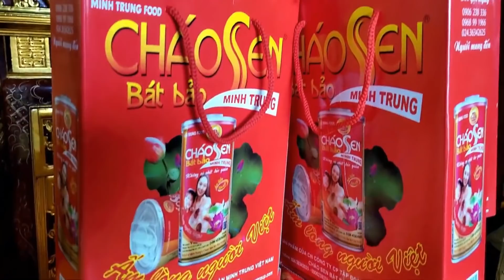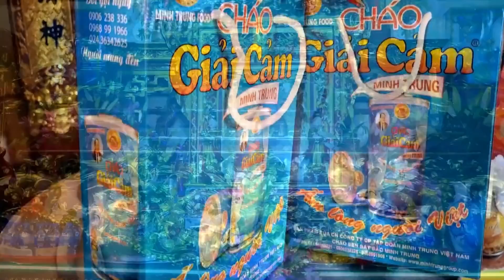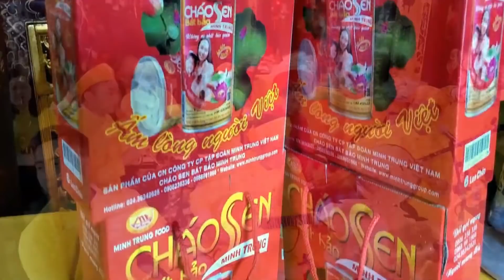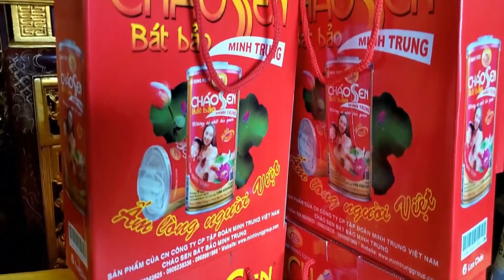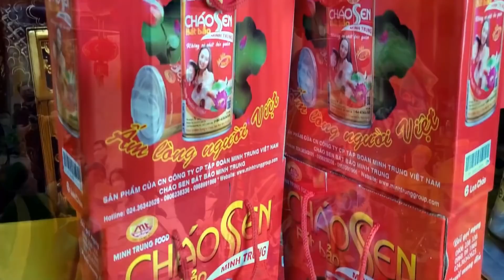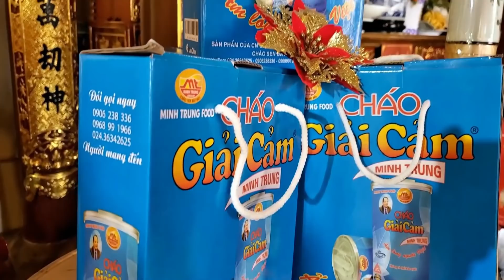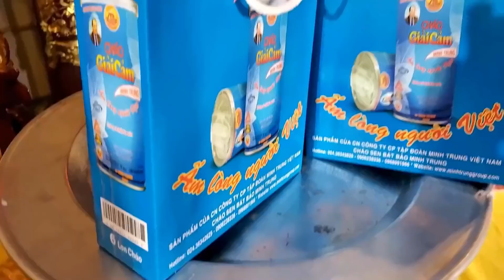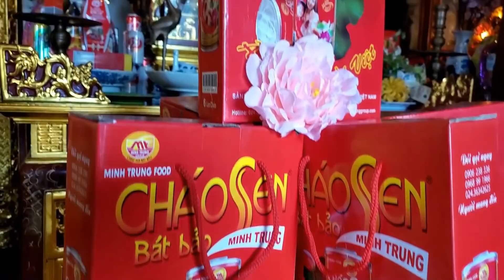Chầu Năm Suối Lân - TĐ chủ tịch Minh Trung Group Cháo Sen Bát Bảo - Tuyết Tuyết hát góp vui